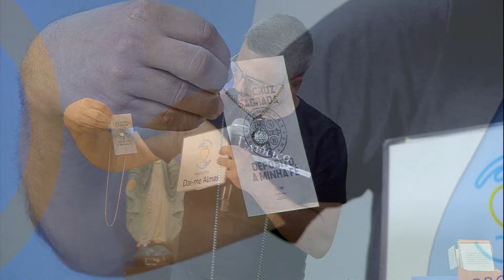Projeto Dai-me Almas com Lúcio Domício - 06/07/2024